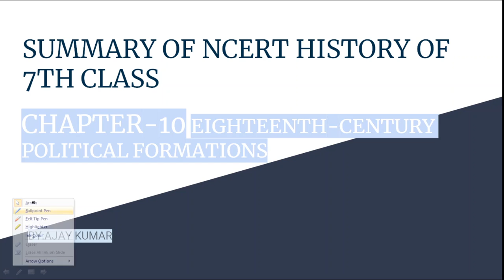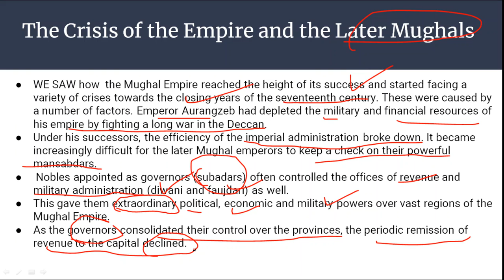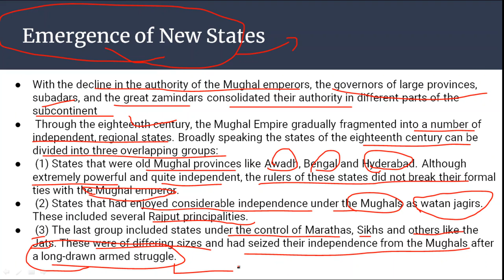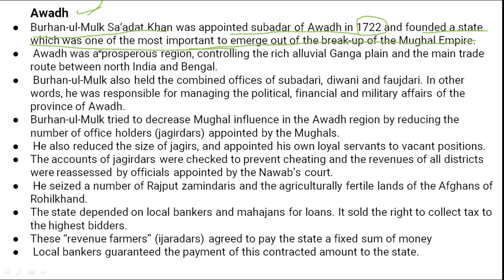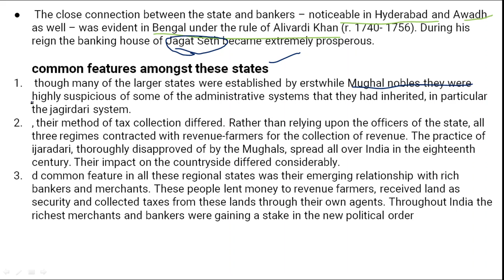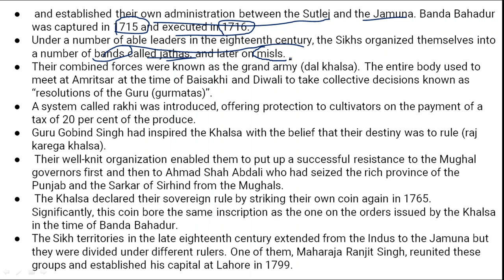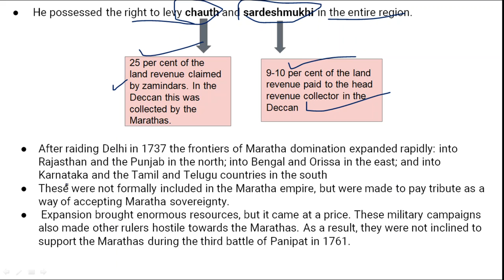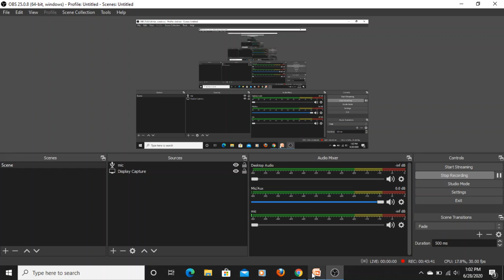chapter-10 Eighteenth century political formations of NCERT 7th class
it is the chapter wise discussion and summary lesson of NCERT history of 7th class. we discussed detail 7th class of history with an easy concepts and interesting way